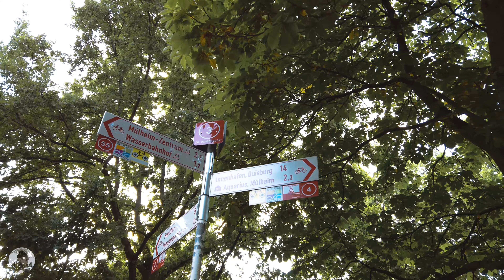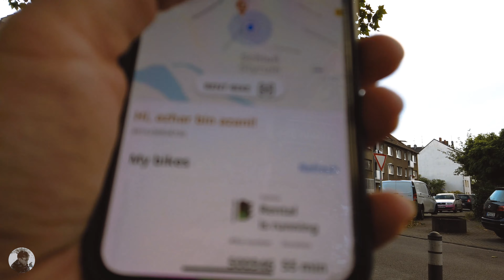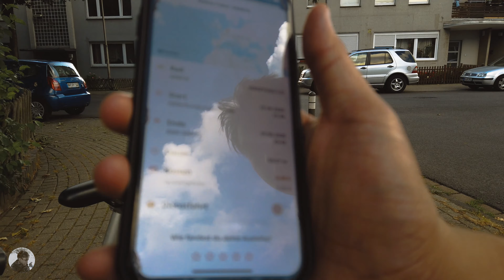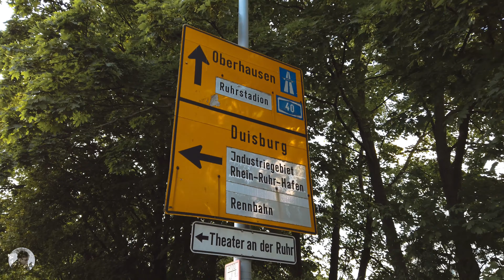TERSESAT ke tempat yang tak disangka di JERMAN | Part 2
Hallo Leute!
Jadi kiteorang berjaya sampai ke istana Broich tanpa bayar satu sen pun. Tapi kiteorang sesat!  Jadi mari kite tengok, kiteorang berjaya atau tak nak hantar balik basikal ke checkpoint di rumah kiteroang.

F.A.Q (in English)
⍣Where are you from? Malaysia but currently in Germany
⍣What are you doing in Germany? Study for my Master, pray for me!
⍣What course did you study? Mechanical Engineering (Mechatronic)
⍣What camera do you use?  DJI Osmo pocket
Intro/outro Template made by Andy Moradi - Youtube.com/AndyMoradi